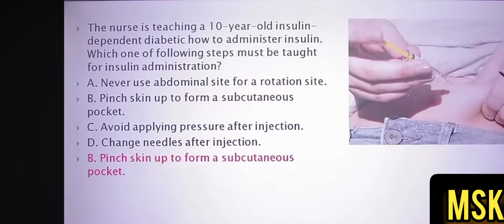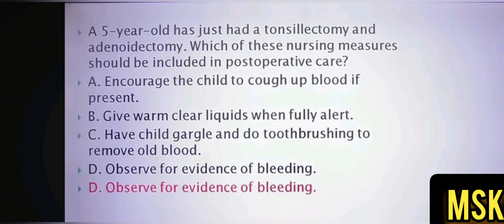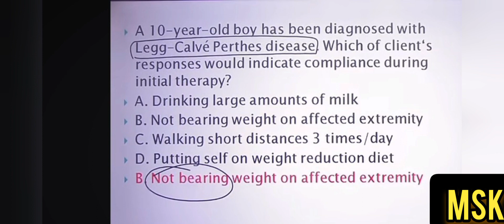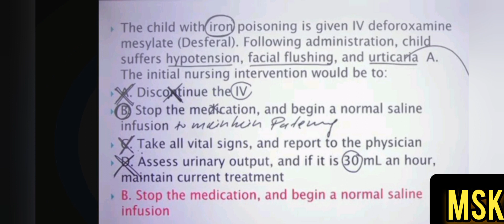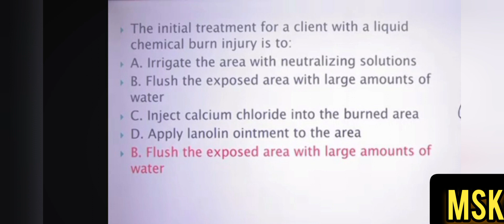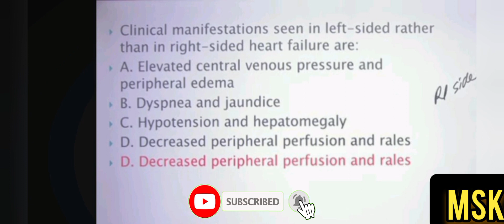NURSING COMPITITIVE EXAM IMPORTANT MCQ'S WITH ANSWERS FOR NURSING OFFICERS